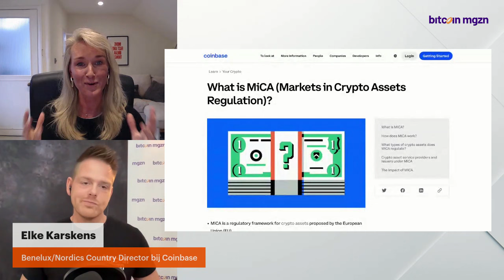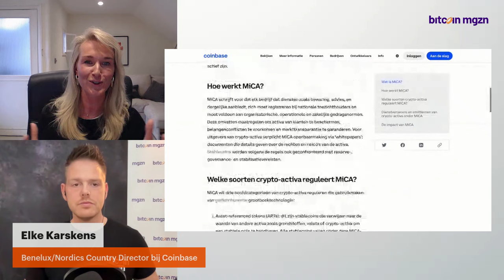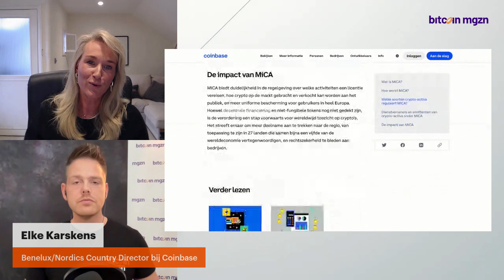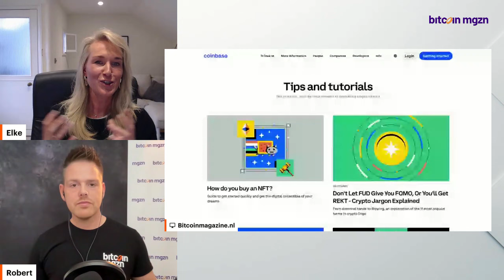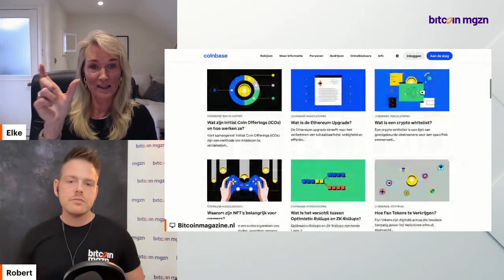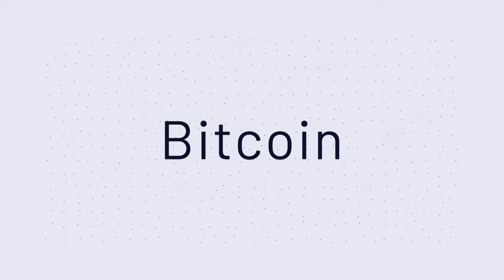Coinbase's Elke Karskens: Nederlandse markt biedt enorm veel kansen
In dit exclusieve interview deelt Elke Karskens, de Benelux Country Director bij Coinbase, de nieuwste ontwikkelingen over de groei van Coinbase in Nederland en Europa.

Ontdek hoe de invoering van de MiCA-regelgeving de toekomst van crypto gaat veranderen en wat dit betekent voor Nederlandse investeerders!

Mis het niet!

Waarom is Nederland de springplank voor Europese crypto-expansie?
Wat zijn de geheimen achter Coinbase's strategie voor groei?
Hoe gaat de nieuwe regelgeving de crypto-markt beïnvloeden?

Blijf op de hoogte van het laatste Bitcoin nieuws via onze nieuwe app!